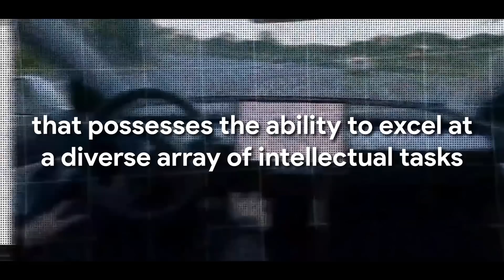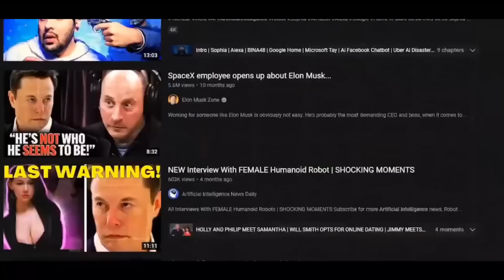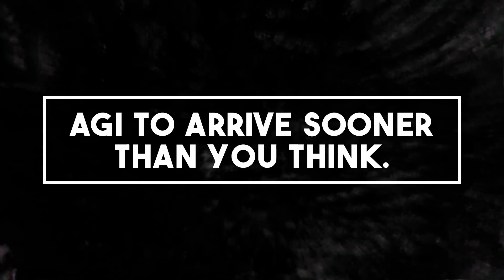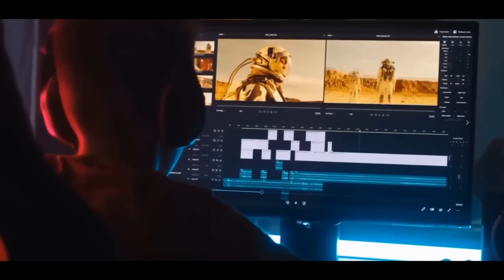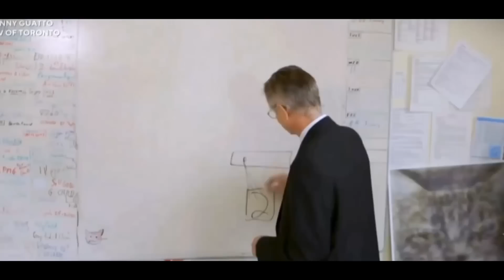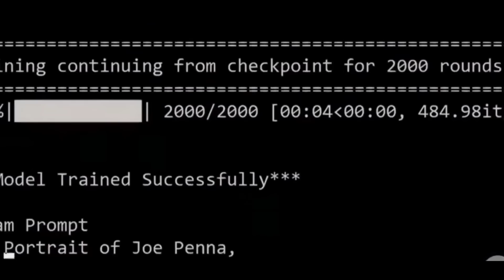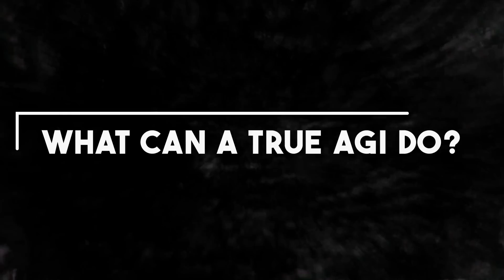When Will True AGI Arrive? (Sooner Than You Think)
Discover the exciting realm of Artificial General Intelligence (AGI) in our latest video, "When Will True AGI Arrive? (Sooner Than You Think)". From the basic concepts of AGI to its transformative potential, we offer a comprehensive view into the future of this groundbreaking technology.

Start your journey with an introduction to AGI. What is AGI? It's a branch of AI that outperforms humans at most economically valuable work, a field currently at the heart of intensive research and development. As we transition from the era of Generative AI to AGI, we'll explore how these advancements could change our world.

Our video dives deep into the impact of AGI and the rapid advancement of technology propelling us towards this paradigm shift. It's not just about machines learning to perform tasks; AGI could revolutionize our economies, our societies, and even our understanding of intelligence itself.

Next, we cover the leading-edge research in the field of Artificial General Intelligence, demystifying the technical complexities and cutting-edge methodologies. You’ll get a unique glimpse into the AGI development approach, key research breakthroughs, and the brilliant minds driving this futuristic technology.

But what does it all mean for us? In "When Will True AGI Arrive? (Sooner Than You Think)", we unveil what a true AGI can do. We delve into potential applications, ethical implications, and the unprecedented opportunities this technological leap could bring.

Finally, we answer the million-dollar question, "When will AGI arrive?" – and the answer might surprise you. Sooner than you think, we may share our world with machines possessing intellectual capabilities at or beyond human levels.

Are you ready to join us on this captivating journey into the future of AI and AGI?